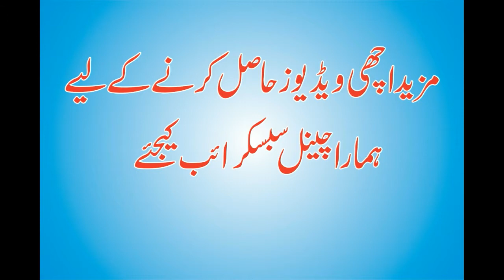Qari Muhammad Talha Mehfil E Hamd O Naat Faisalabad 2018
Standing at the blessed court of the Beloved Prophet صلى الله عليه وسلم, I am honoured to announce the release of the new official

video:best Hamd By Molana Naeem UL Rehman Qusoori Madrasa Arbia Tajweed UL Quran At Fsd

Artist : Qari Muhammad Talha
Track : best  Tilawat Qari Muhmood Ul Hasan Madrasa Arbia Tajweed UL Quran At Fsd

Record Label : MHS Media

CONNECT WITH Muhammad Huzaifa Siddique